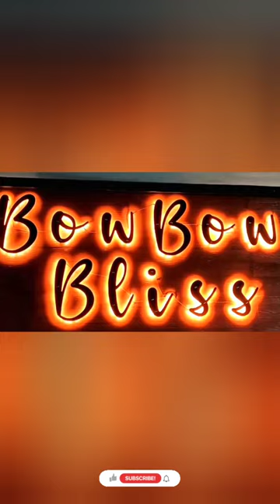Bow bow bliss - Pet theme Restaurant / Enjoying with Bow bow coimbatore dog / Short video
Enjoyed a lot in this place. This is Coimbatore first pet theme restaurant. You can enjoy with your pet as well the pet they grow there